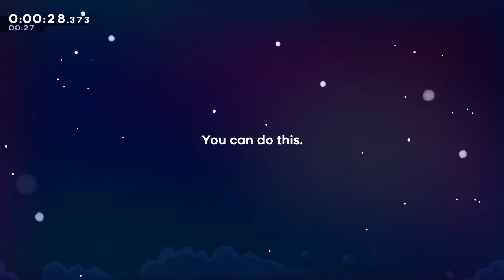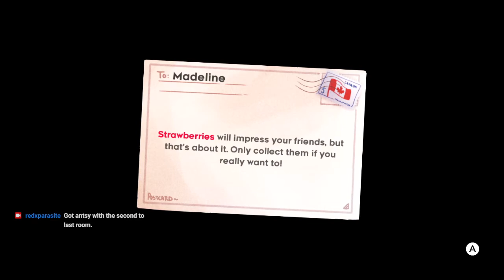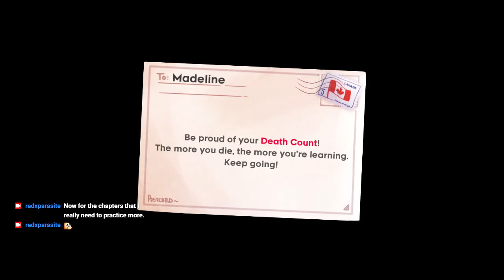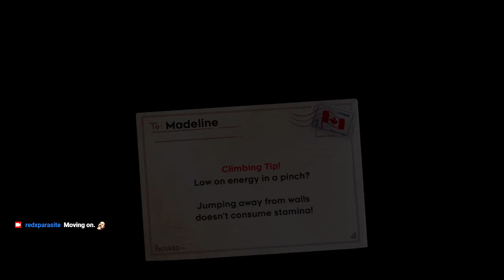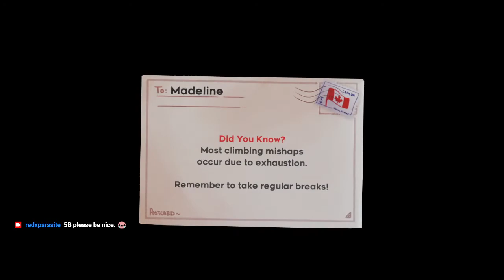Celeste - any% Speedrun in [39:03.450] (Obsolete)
The beginning of this run was surprisingly solid. The first four chapters were all very close to my IL records (I actually got a PB on resort). Chapter 5 was where it took a steep nosedive. About 2 minutes lost between the cassette and B-side. Ch 6 and Summit were good enough to get the PB. However, I know I'm not even close to my potential here, as my sum of best segments is 35:30. I'll be back to challenge this soon. It's high time I give any% more attention.

Platform: Switch
Version: 1.3.0.0